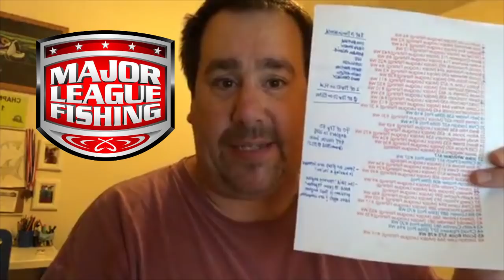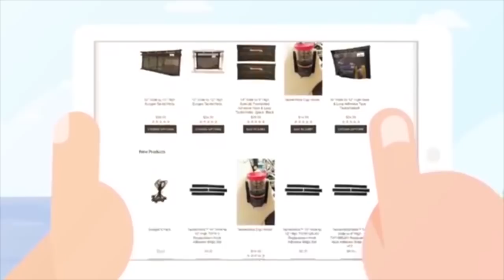MAJOR LEAGUE FISHING vs. B.A.S.S. ELITE UPDATE October 3rd, 2018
WIth the fishing industry and anglers in a crazy whirlwind, Steve Chapman of Fishing Florida Radio discusses the state of tournament fishing and updates all the current news surround the Major League Fishing Bass Pro Tour. Is the MLF list the strongest field of anglers? From the anglers committing to MLF and the anglers who have committed to the 2019 BASS Elites.